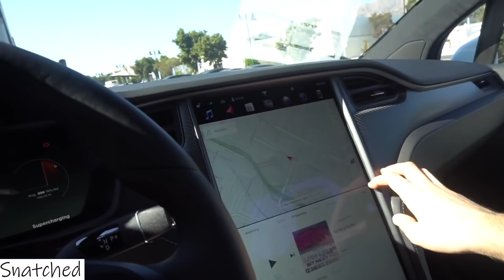David Dobrik Best Moments on Camera